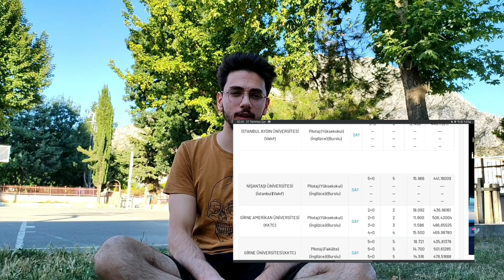BURSLU PİLOTAJ | KTO KARATAY ÜNİVERSİTESİ | TR 4019. SU ANLATIYOR